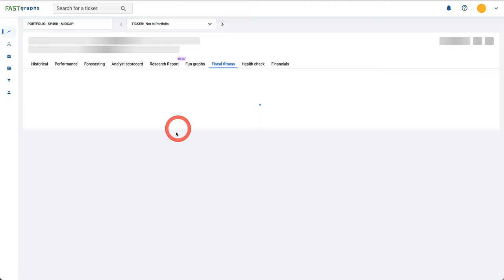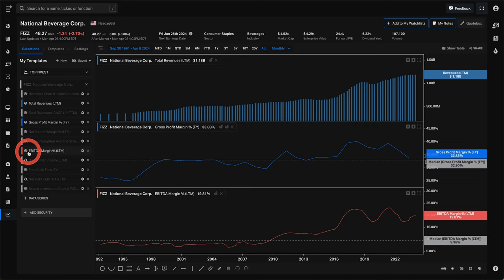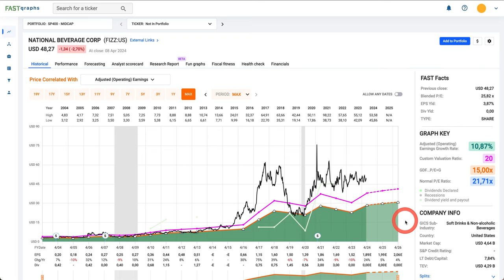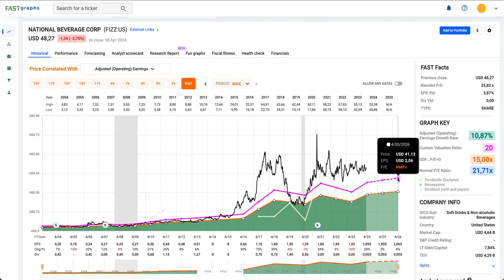BOURSE | ACTION | DIVIDENDE | NATIONAL BEVERAGE CORP